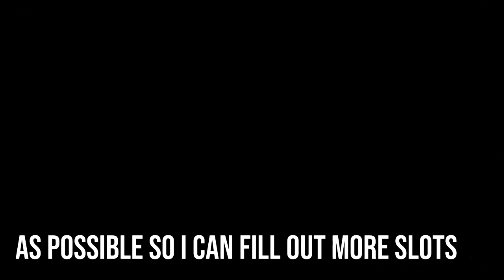[GMS Reboot] Progression Redux | Episode 5 | Prequests Galore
Prequests are a necessary evil in Maple World...

I was actually only doing Cygnus prequests to hopefully obtain the 3% ATK/MATK codex set but little did I know they'd be revamping the codex/familiar system within the coming weeks. At least I have a boss to do for some more weekly income :^)

Next video will cover some of the bosses I've been doing on the various Kannas available to me
This is KannaStory afterall...

🌟 IGN: Snizze
🌟 Class: Thunder Breaker
🌟 Maplestory - Ninja Castle: Castle Outside
🌟 Maplestory - Temple of Time: Dusk of God
🌟 Maplestory - Temple of Time